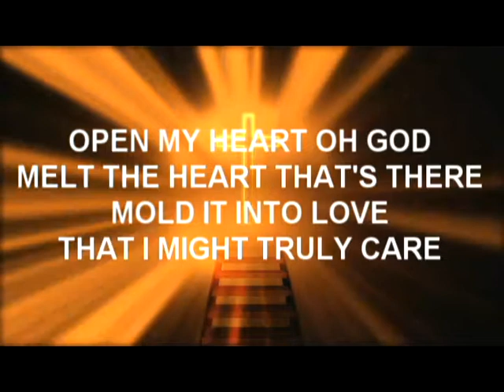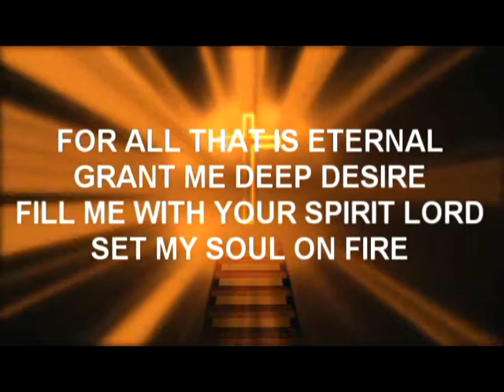Heart's Desire written by Lorraine Bardsley. Recorded by Richard and Carroll Finn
Richard and Carroll Finn performing "Heart's Desire" as song inspired by the poetry of Lorraine Bardsley.